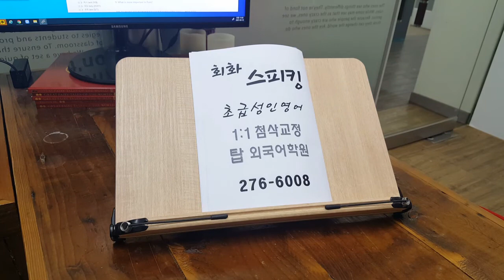전주영어회화 유학 이민 초급 성인 기초생활영어 직장인 대학생 워홀 주재원 교환학생 210311